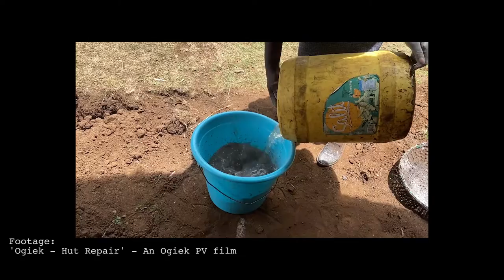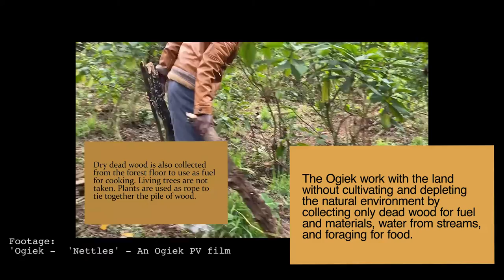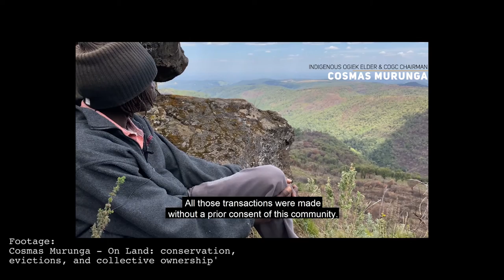Ogiek, Kenya: Showreel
This Ogiek showreel guides you through a series of films by our Ogiek partners. The Ogiek PV team began making films about their traditional practices such as beekeeping, archery, hut repair, nettles and about their struggle for land by documenting their community mapping project in Mt.Elgon area.

These videos remind us how humans are part of the ecosystem and how the Indigenous way of living harmoniously with nature sustains the healthy balance on earth.

Video communicates compelling stories and powerful actions of grassroots activists, increasing our partners' agency, capacity and confidence to take control of the factors influencing their lives. We work across four continents in critically endangered ecosystems supporting Indigenous Peoples to harness the power of participatory video against threats like climate change and mega development projects.